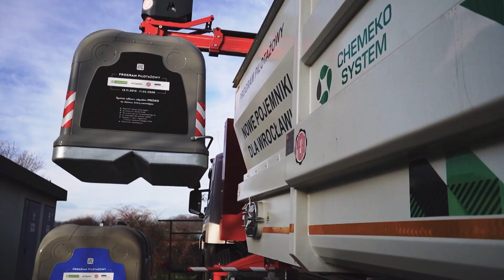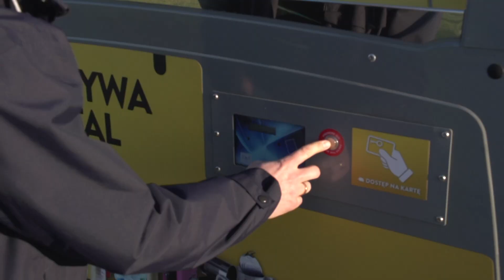Ekologiczne Pilczyce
Ekologia, która staje się już czymś więcej niż po protu dbaniem o środowisko. Na wrocławskich Pilczycach rozpoczęto nowatorski projekt segregacji odpadów.